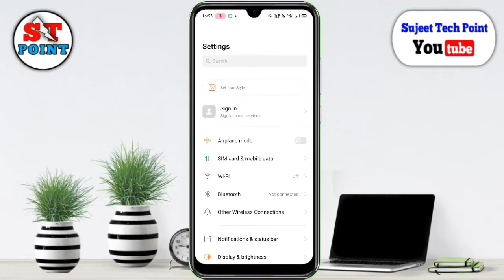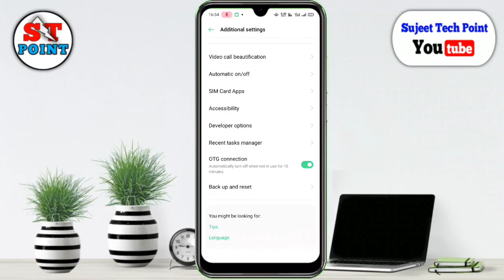oppo a5 2020 me otg kaise connect kare | how to connect otg oppo a5 2020 | oppo a5 2020 otg setings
Welcome Friends

नमस्कार दोस्तों आप सब का स्वागत है। हमारे और आपके यूट्यूब चैनल Sujeet tech point मे दोस्तो अगर आप Mobile , Computer , Internet , Online , Related , Tips And Tricks के बारे में जानना चाहते हो तो नीचे दिए गए लिंक पर क्लिक करके चैनल को Subscribe जरूर कर ले।👇

स्टेट बैंक आॅफ इंडिया के बैलेंस कैसे चेक करे।